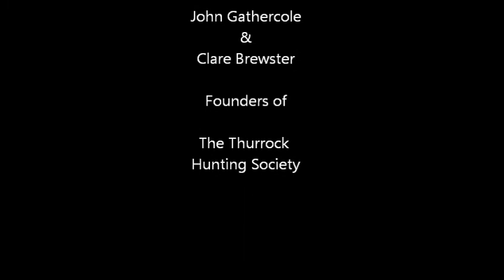Chapman Brothers My Bruvver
Chapman Brothers glovvie glove puppet video.
Jake & Dinos give rendition of Terry Scotts' My brother.